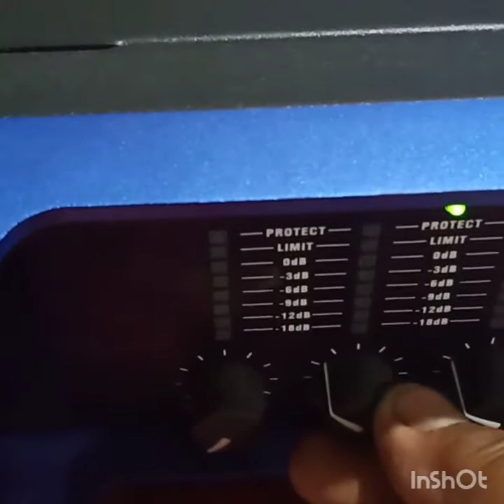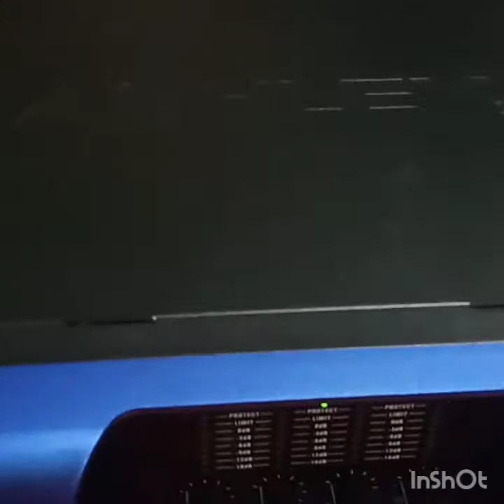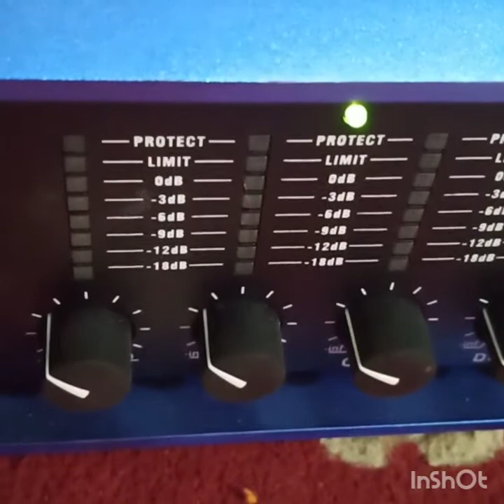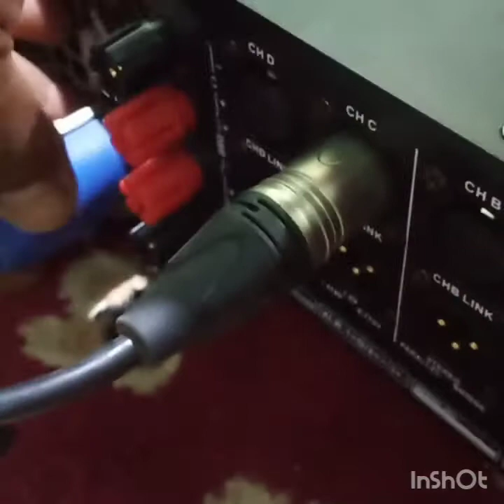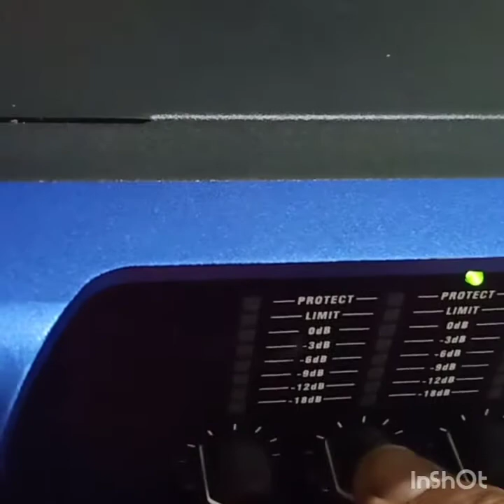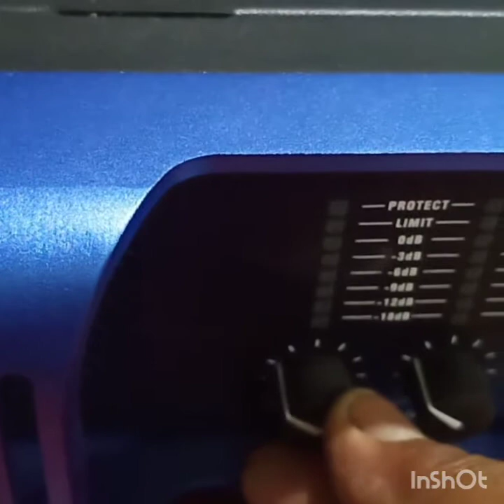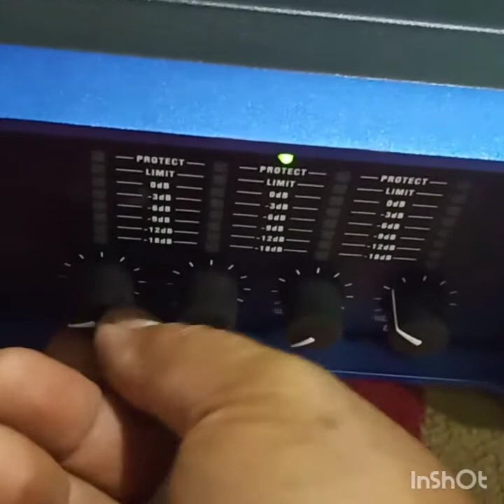power badak midle 4800 watt # 1200 x4 cnl midle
Power 4800 watt main 4 ohm 1200 watt x 4 buat midle jos gandos tak tunk bisa call /wa 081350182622 Loksi balikpapan kaltim